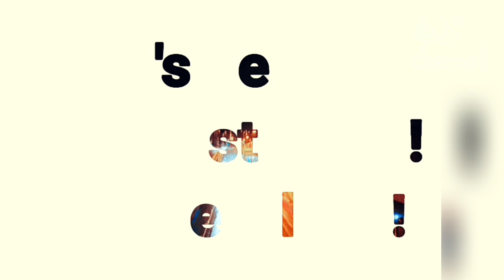やってみたかった湖にいってきた！川も少しやったよ！